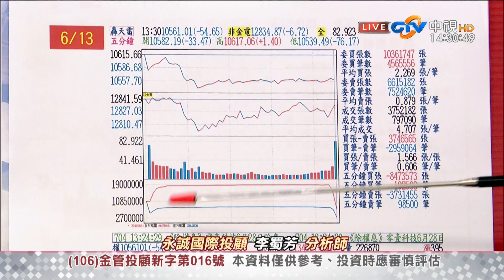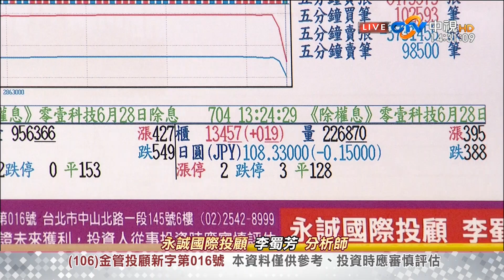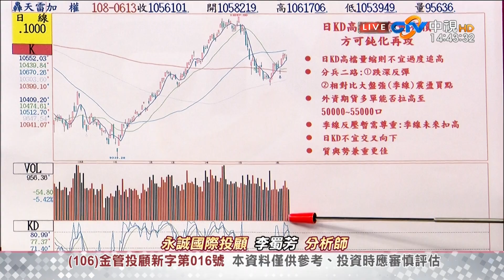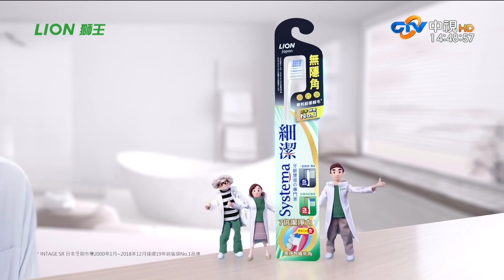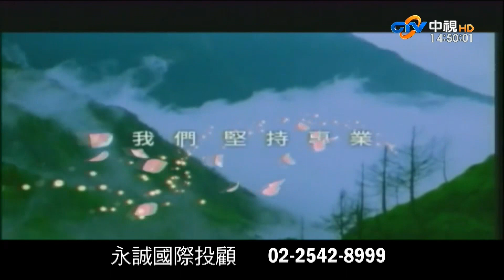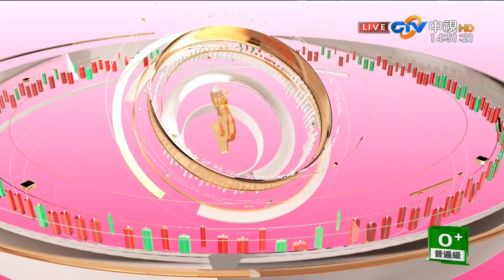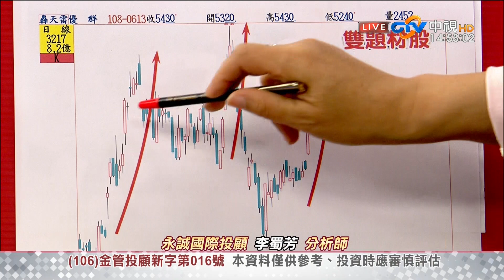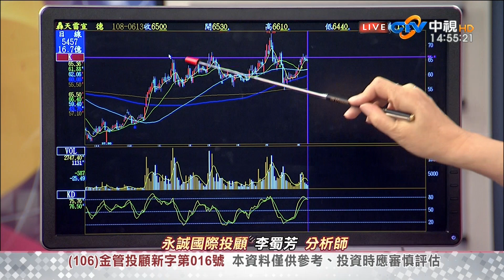中視【李蜀芳2019/06/13】股市全芳位